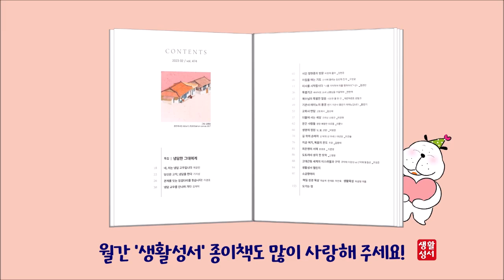생활성서 듣는 소금항아리 [20230208 | 연중 제5주간 수요일](이승복 라파엘 신부) 매일미사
(2월 1일-10일 소금묵상 낭독- 글라렛 선교 수도회 이승복 신부님)
당신 곁에 믿음의 벗, 생활성서사